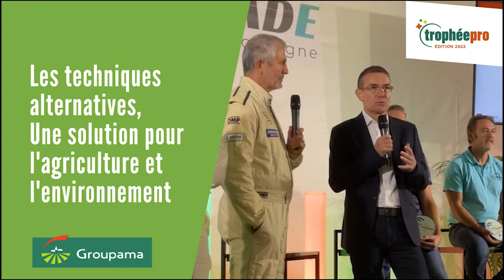Techniques alternatives : Une solution pour l'agriculture et l'environnement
Echanges autour des engagements de Solu'Nature pour l'agriculture lors du Trophée Pro Groupama.

⇩⇩⇩ Pour en savoir plus, déroulez ci-dessous ⇩⇩⇩

🌍 Pourquoi SOLU'NATURE ?

Spécialisée dans le développement et la mise en marché de solutions naturelles alternatives aux traitements phyto-pesticides et antibiotiques, la société Solu’Nature est installée sur le Biopôle Clermont-Limagne (Auvergne) et est partenaire du pôle compétitivité Céréales Vallée.

Des solutions innovantes !
Solu’nature apporte des solutions de traitements naturels dans les domaines de l’arboriculture et du jardinage, de l’apiculture ou encore de la santé animale.

L’entreprise s’attache à proposer des solutions alternatives aux traitements conventionnels permettant un recours raisonné aux traitements antibiotiques, pesticides et engrais de synthèse.

Equilibrer la flore intestinale pour une meilleure immunité !
La gamme Défi’Flor ® de Solu’Nature est un complément alimentaire élaboré grâce à une co-culture de micro-organismes permettant entre autre, de fermenter partiellement des sucres,  améliorant ainsi l’apport nutritif.

En équilibrant la flore intestinale cet aliment renforce l’immunité naturelle de toutes les espèces animales et permet de diminuer le recours aux antibiotiques à moindre coût et en toute sécurité.

Les produits Solu’Nature sont élaborés dans le respect de la méthode PEEPS® (Protocole pour des Elevages de Précision symbiotiques et Sécurisé) et en collaboration avec la société NéobioSys, spécialisée en génie fermentaire.

Retrouvez également les produits Solu’Nature pour l’hygiène des bâtiments d’élevage,  nourrissement et protection des abeilles, fertilisation et protection des végétaux.

🙋‍♂️ Qui est Yvon DARIGNAC ?

De formation supérieure en techniques agricoles et gestion des entreprises, mon parcours professionnel s’est nourri de riches expériences, du développement d’agro-carburants au développement de produits agricoles à base de chaux. J’ai pu mesurer pleinement l’importance d’appréhender différemment la santé et l’hygiène en agriculture.

Ma volonté aujourd’hui est d’apporter des solutions techniques alternatives aux producteurs, tout en répondant à la demande sociétale de produits plus naturels.

C'est pourquoi j'ai fondé SOLU'NATURE en 2016 !

👩‍🔬 NOS PRODUITS

🆒 COMMENT NOUS SUIVRE ?